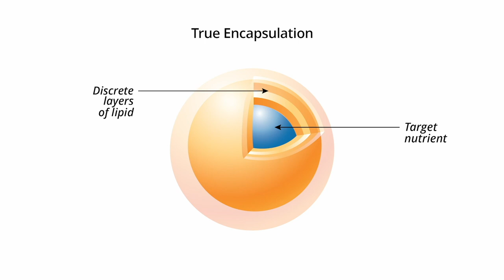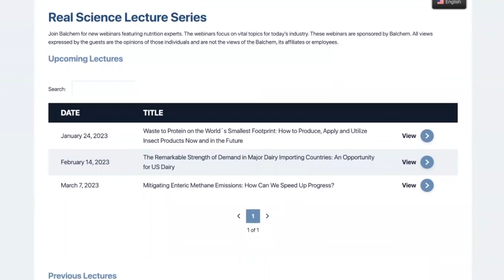Real Science Exchange: 2023 ADSA Winners & Organizers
Today’s episode was filmed at the American Dairy Science Association Annual Meeting in Ottawa, Ontario, Canada. Joining us are the ADSA organizers and research winners to discuss their projects. Dr. Clay Zimmerman is our co-host this week.

Our first guests are Dr. Corwin Nelson, University of Florida and Kari Estes, Balchem. Dr. Nelson is the overall committee chair for the conference and said more than 1,300 abstracts were submitted. Of those, 1,254 were accepted to present at the ADSA conference. (1:44) Ms. Estes, who was a poster judge mentioned she looks for the aesthetics of the poster, but was also impressed with the rigor of research, especially with the winning posters. (5:22)

Our next guests are presentation winner, Ursula Abou-Rjeileh, Michigan State University and her advisor, Dr. Andres Contreras, Michigan State University. Ursula is a second-time winner and her research focuses on the effects of fatty acids on lipid accumulation and mitochondrial function in the post-partum phase. Her research showed that supplementing oleic acid with pulmonary acid, especially post-partum means cows don’t lose a lot of body weight. Her presentation name is Oleic acid promotes lipid accumulation and improves mitochondrial function in bovine adipocytes.(10:11)

Our third set of guests includes master’s poster winner Corienne Gammariello, The Ohio State University - Wooster and her advisor Dr. Ben Enger, The Ohio State University - Wooster. Corienne spoke about their research methods and how unique they were. She used dead bacteria and was able to elicit an immune response of an udder half, they used a split udder design model. Her poster title is Killed Staphylococcus aureus intramammary challenge induces subclinical mastitis and clear changes in milk composition but not milk yield.(15:11)

Next, we have Richard Lobo, winner of the Ph.D poster contest, from the University of Florida. Richard’s research was trying to replace soybean milk with algae. He saw that replacing 100% of soybean meal results in no fermentation. (20:15) More research is needed, because it is not yet known if protein that was not degraded in the rumen is going to be degraded later on, and absorbed. So we are still in the process of understanding how to use these protein sources with dairy cows. His poster title is Utilization of algae biomass as a partial replacement for soybean meal in the diet of dairy cows in vitro. (21:25)

Our last guests are Luke Qian, Cornell University and Connor McCabe, University of California Davis, who are the President and Vice President of the GSD (Graduate Student Division) at ADSA. Connor said that scientific presentation is a large reason to attend ADSA, but there are equal benefits and opportunities through networking, career development and professional pieces. (28:52)